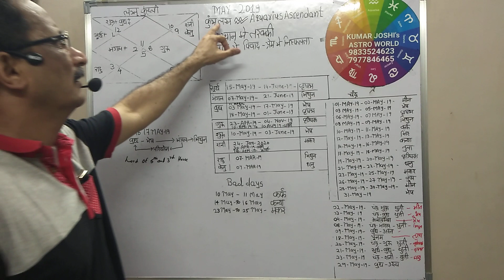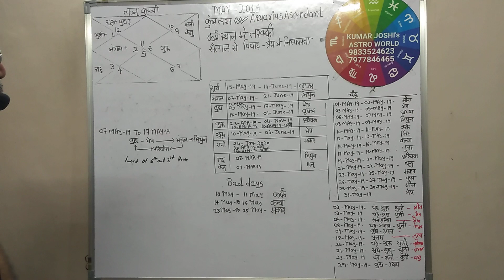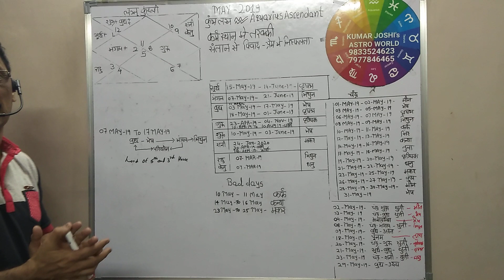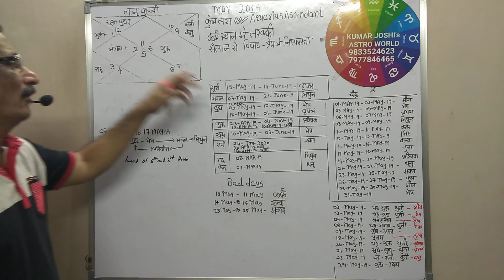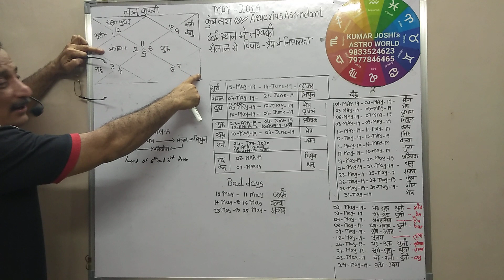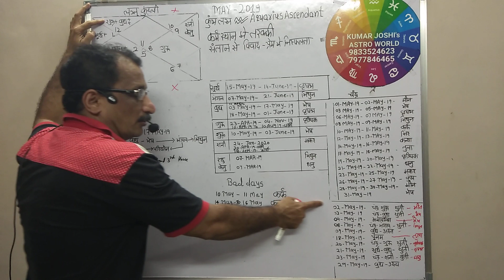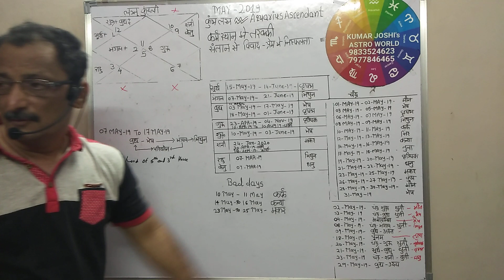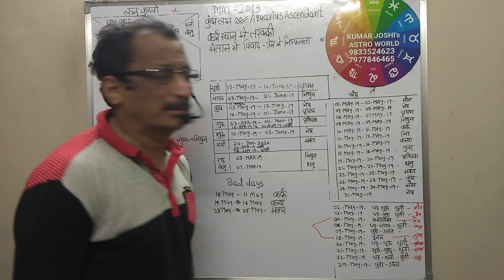Aquarius/कुंभ - Lagna Prediction for May 2019 By Kumar Joshi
A  video of General monthly prediction for  Aquarius/कुंभ -  lagna for the month of May 2019.